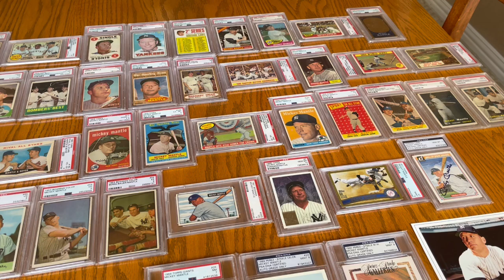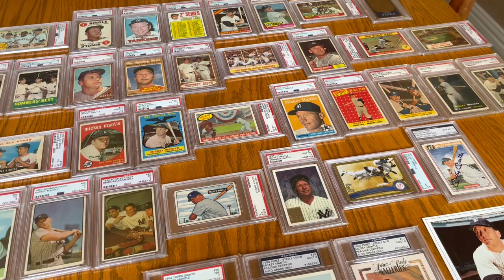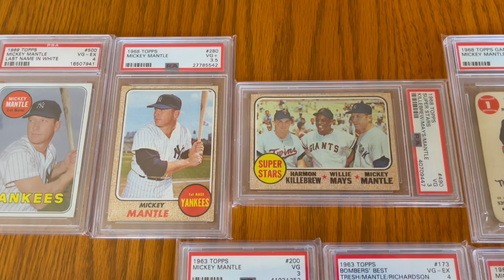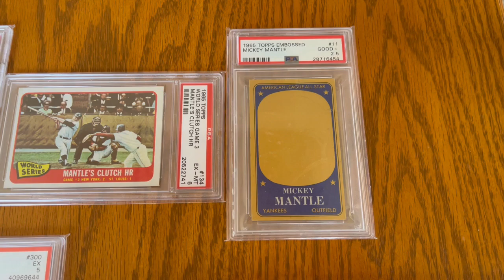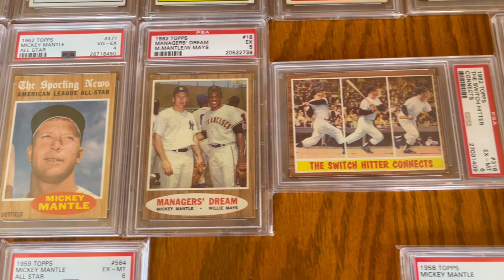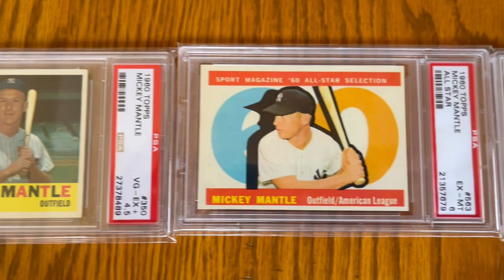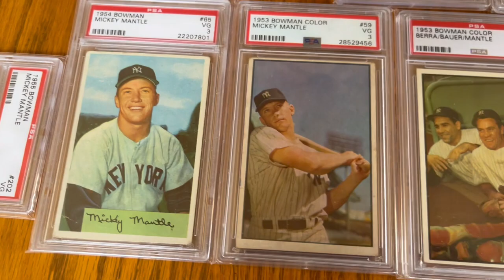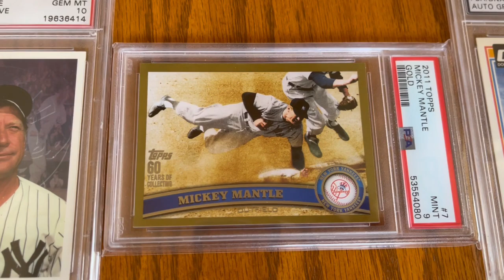Mickey Mantle Showcase - $50k Worth of Mantle Cards!!